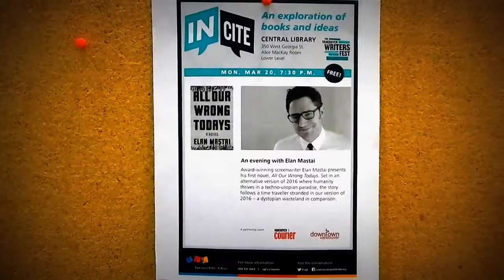HiMY SYeD -- Elan Mastai, All Our Wrong Todays, Vancouver Writers Fest, Incite at VPL, March 20 2017